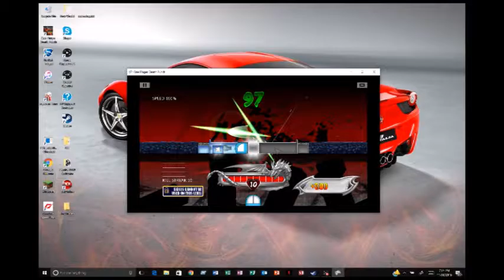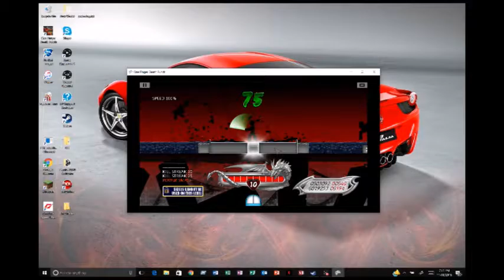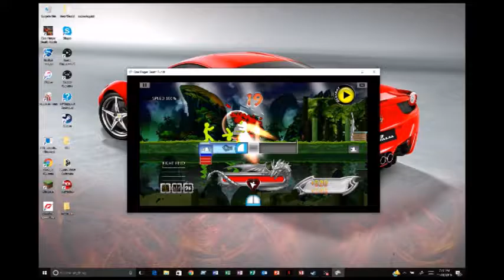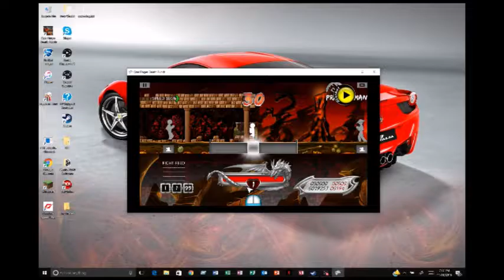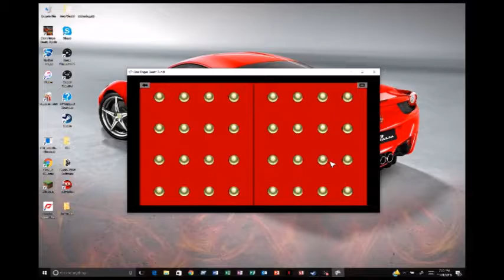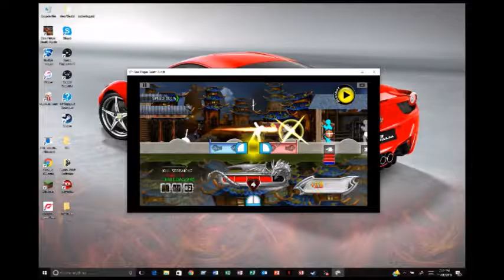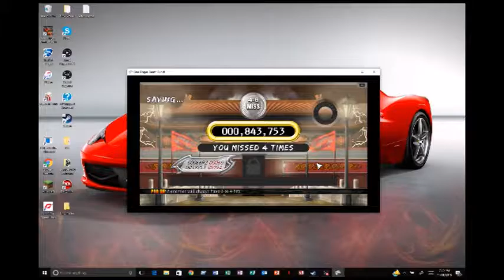ONE FINGER DEATH PUNCH 19